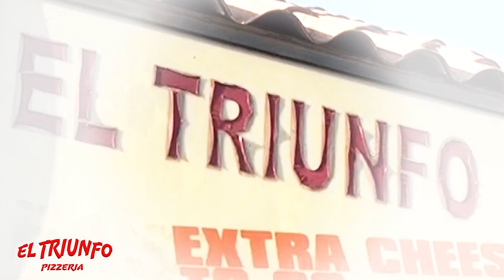El Triunfo Pizzeria de Hayward Ca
Visita Nuestros Amigos en la: 499 W. St, Hayward. CA 94541